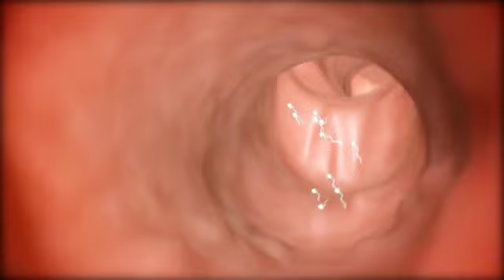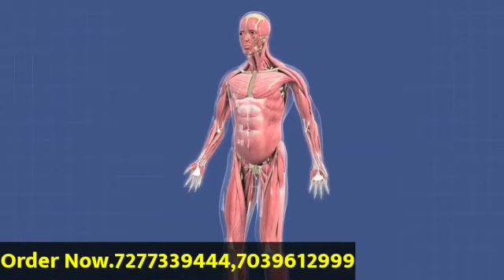ये उपाय लिंग को 2 दिन में इतना बड़ा कर देगा , रात भर मज़ेदार ठुकाई करोगे | bada karne ka upay